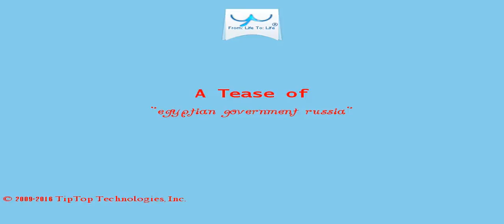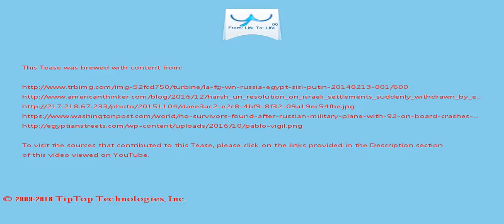A Tease: egyptian government russia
Egypt signed an agreement with Russia to establish a nuclear power plant in Dabaa with a capacity of 4,800 MW for $30bn.

Egypt had provoked worldwide condemnation after arresting three Al-Jazeera journalists, including a Canadian and an Australian, in 2013 and sentencing them to jail.

This Tease is included in the playlist which you may wish to view next.

There may be some fresher/older Tease for this topic and also some related topics. You can look for them by searching for "A Tease: egyptian government russia" on YouTube or by clicking this

To drink the full T for which this Tease serves like a preview, visit T and search for "egyptian government russia".